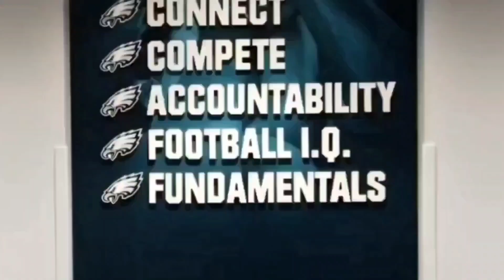EVERY NAKOBE DEAN & JORDAN DAVIS FIRST NFL GAME HIGHLIGHTS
EVERY NAKOBE DEAN & JORDAN DAVIS SNAPS FROM FIRST CAREER NFL GAME! FULL HIGHLIGHTS!

Click Link to join 99 cent membership